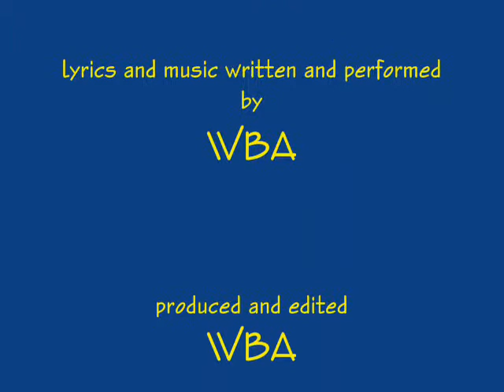Gone Back Home ..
WBAproductions Inc.  Original Acoustic Songs

Gone Back Home ( Roswell NM )
lyrics and music by W B Adams

I'm gone back home
To the place where I come from
Most everything had changed
Most my friends moved on
Still these memories are hard to part
They can never take home from my heart

The old house looks the same
But everything seems smaller now
The places I couldn't reach
I'm way above them now
Even though I left here for good
I know I never will
Cause home's the only place that seems real

The only place I ever did belong
Where the Pecos river runs free and wild
The only place I ever dreamed like a child

So now I'm leavin home again
For no place to go
I been down this road
A long, long time ago
I've been chasin a dream
I'll probably never find
But I'm sure I'll get back home again sometime